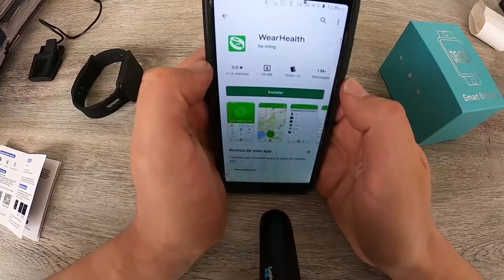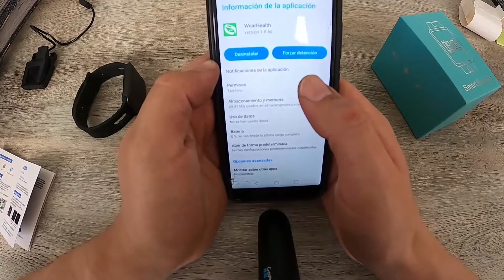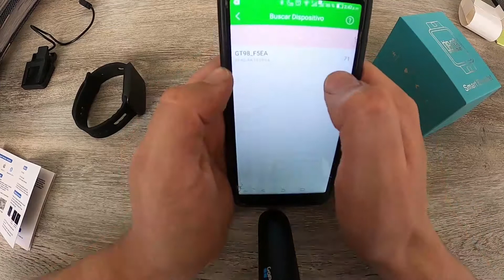Configuración Pulseras GT98